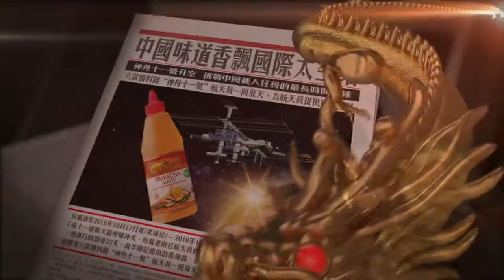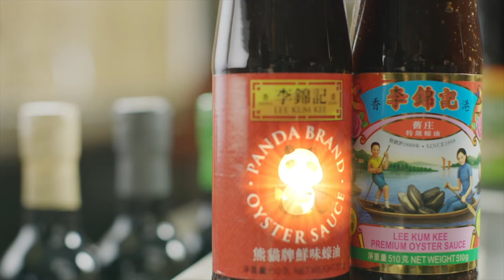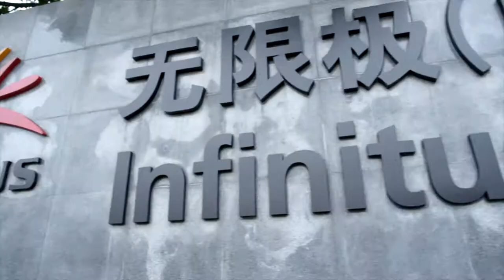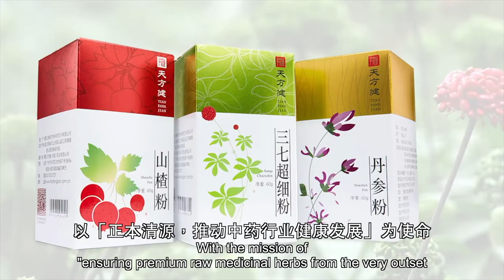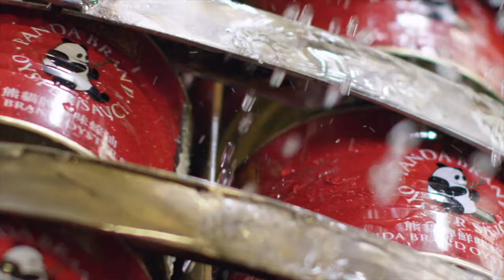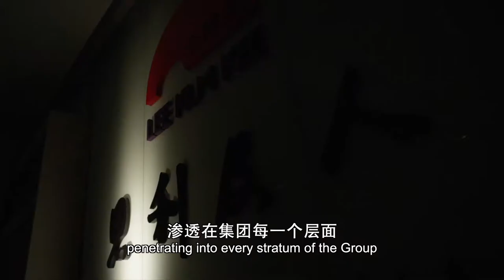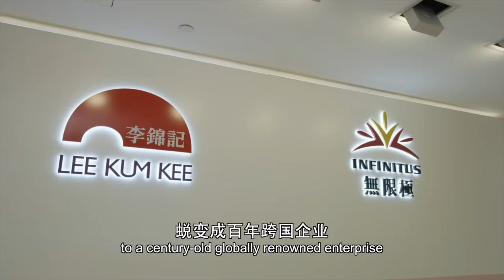企业简介2021 [历史、成就与展望] - 超越千年李锦记 | 李锦记 (普通话版)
1888年，李锦记创办人李锦裳先生于广东省珠海南水镇发明蚝油，创立李锦记。李锦记创业超过130年，成为世界酱料调味品行业中具领导地位的跨国企业，今天逾200种产品，分销网络遍布全球超过100个国家和地区。